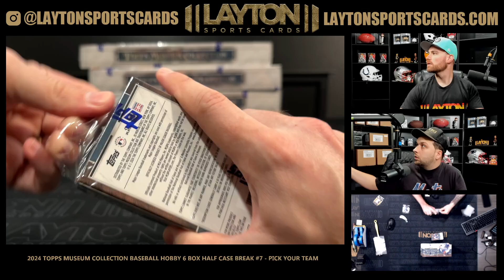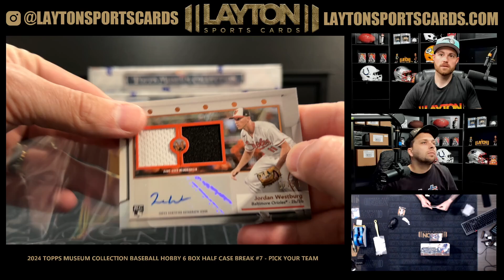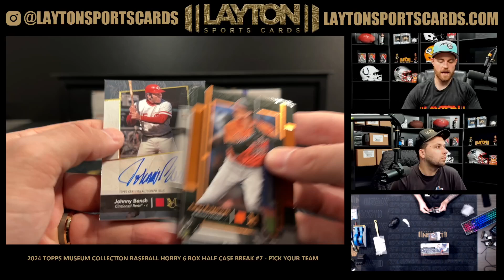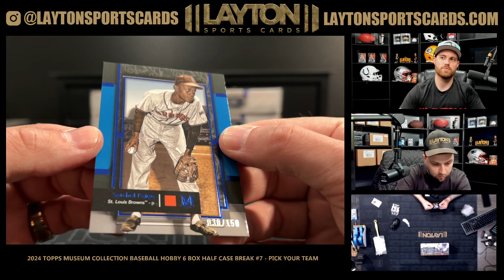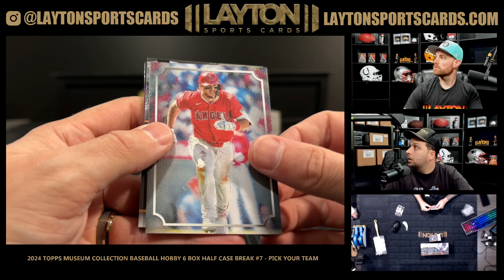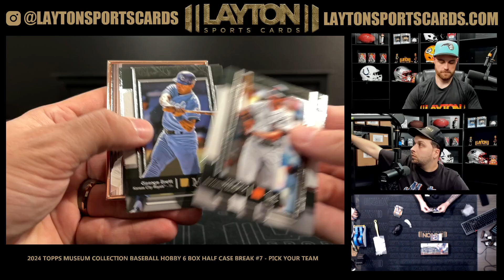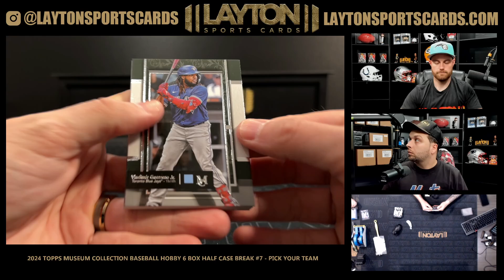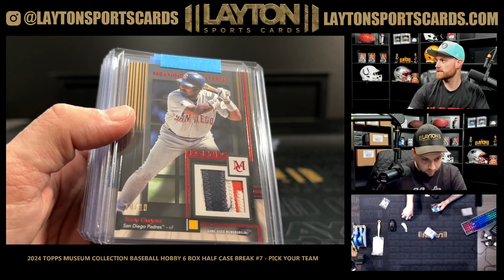2024 Topps Museum Collection Baseball Hobby 6 Box Half Case Break #7